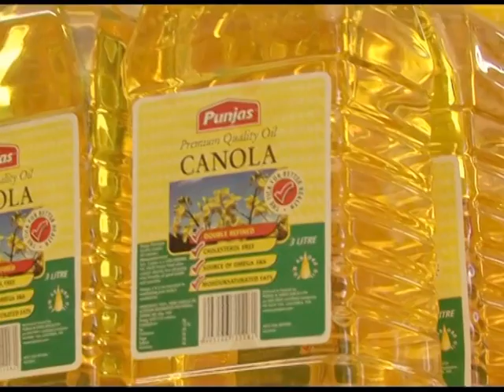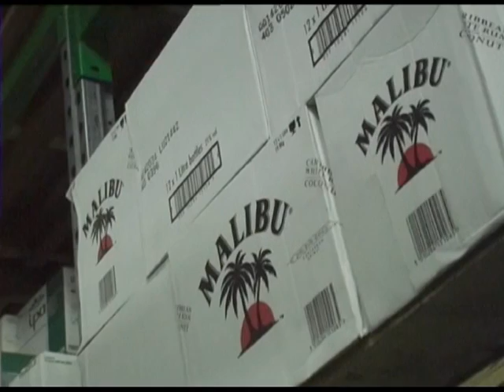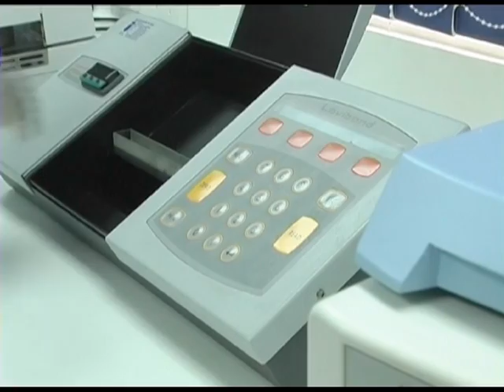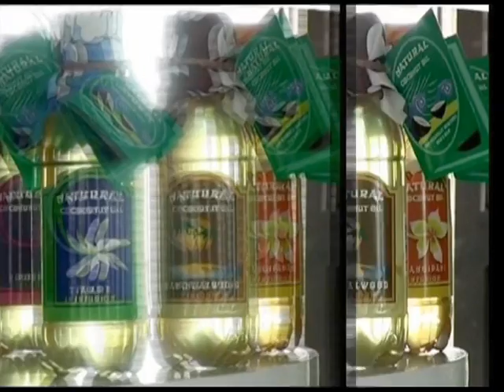Punjas Corporate Video